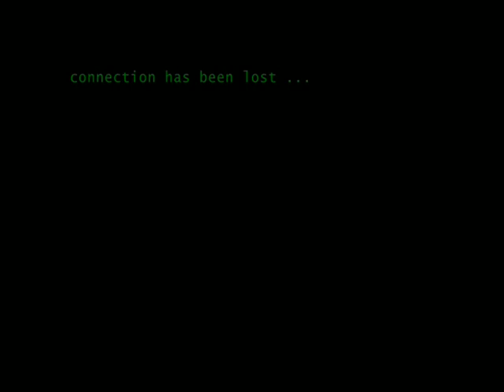Signal of an unknown space caster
You can find some strange video signals out in space. (No Audio... yet)

Sleepy circuits Hypno, Ticaster Studio (XP!) and Vidicraft Vidimate.